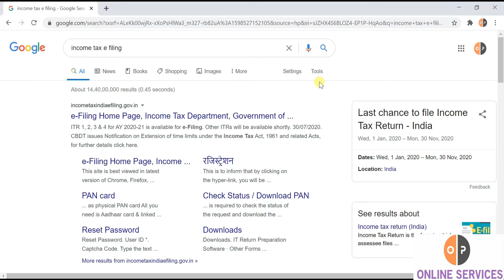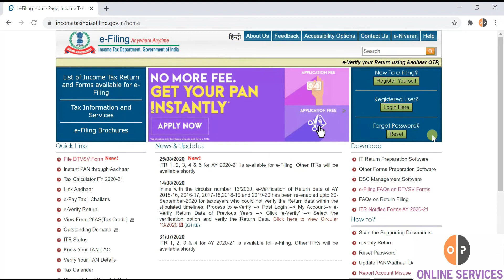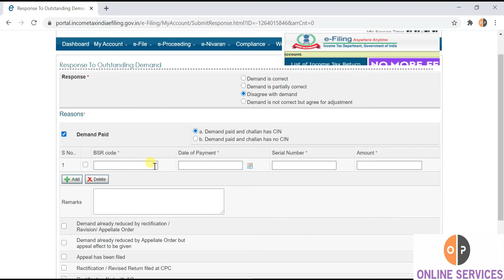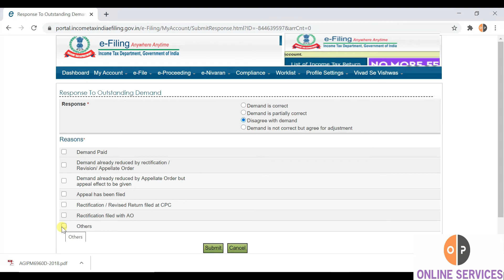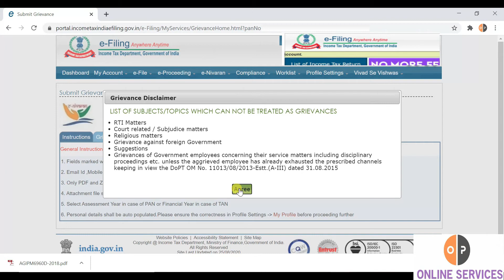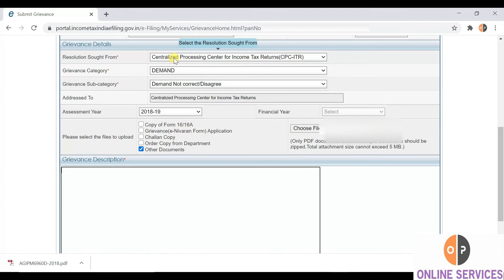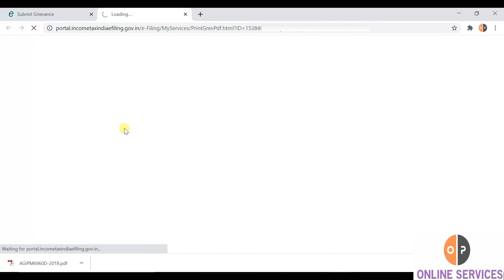how to submit response to U/s 154 or 143(1)a || Complaint with Income Tax For demand &rectification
In This video I have explained how to response income tax demand u/s 154 of income tax act 1961 and  u/s 1431a
And if after submission of response demand not rectified how to make complain to income tax officer , you make make all type of complain related to refund , rectification,tax dispute and              wrong demand
Response to Outstanding Tax Demand
How to File a Complaint with Income Tax
How to File a Complaint with Income Tax For demand &rectification
How to response tax  demand u/s 154
How to response tax demand u/s 1431a
how to complain for income tax refund
how to submit response to U/s 154